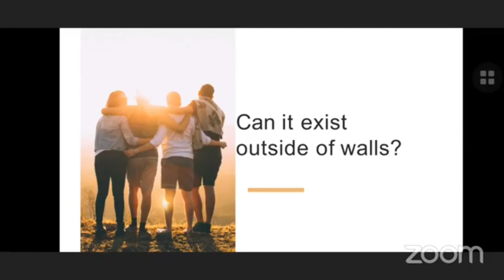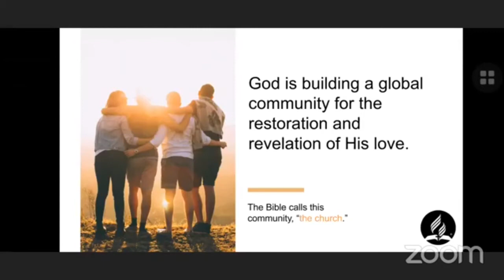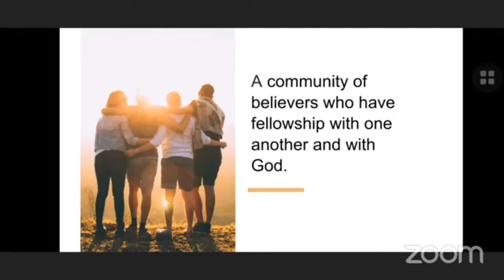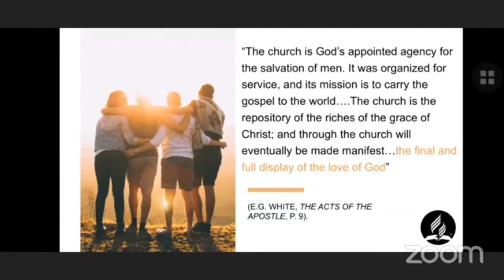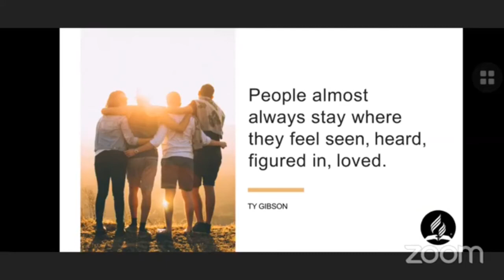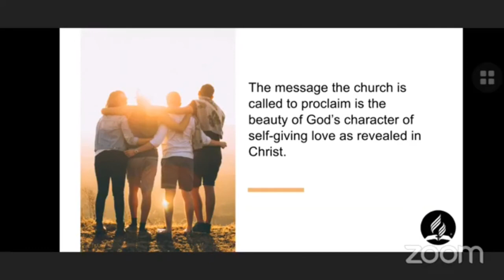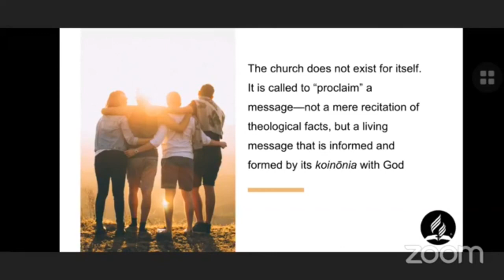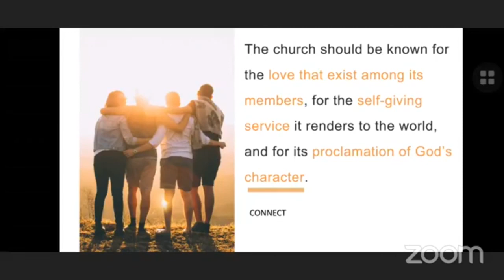Church - A healing community - Bro Dale Socco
For more inspiring Music and Word of God 👍

Hope you enjoyed this videos